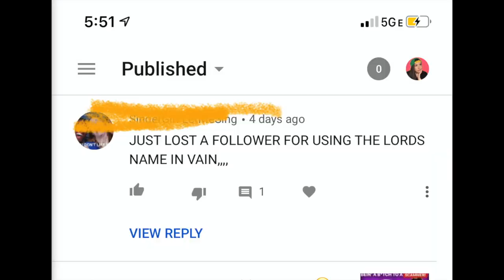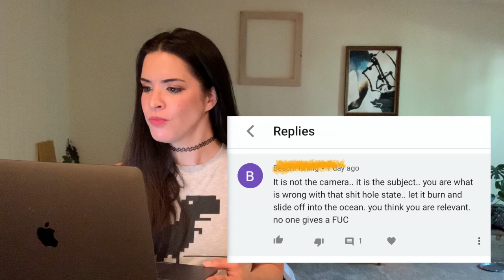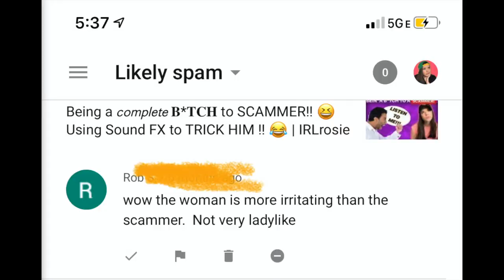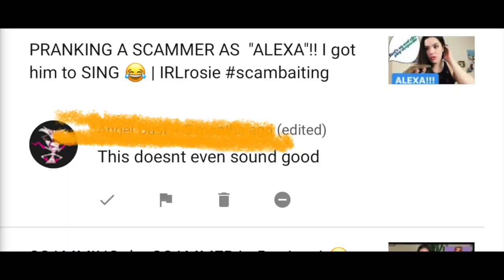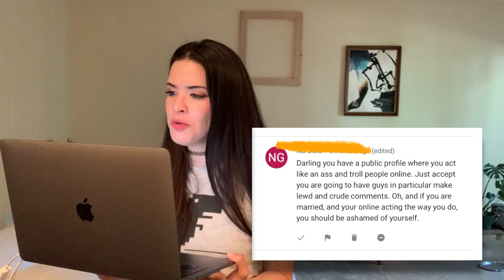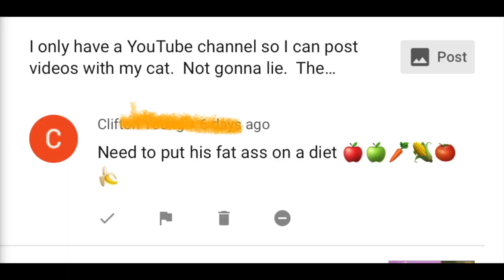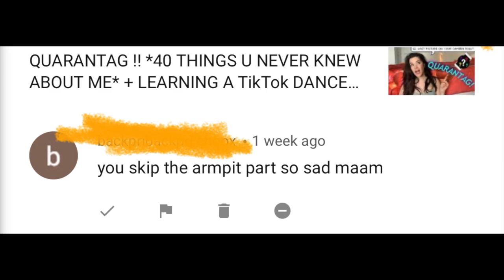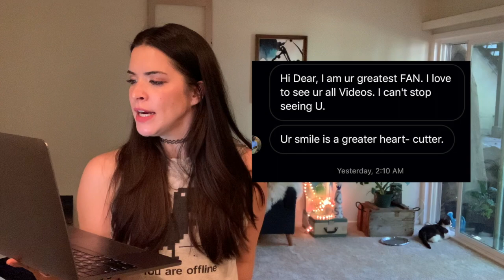READING MY HATE COMMENTS & CREEPY DMs! [in my ALEXA IMPRESSION] PART 2 😂 | IRLrosie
💖 If you want a personalized video of me giving a special greeting in my Alexa voice, Britney voice, or singing or a birthday song click HERE! I'd love to make you a custom video!  We can also DM on there too!!